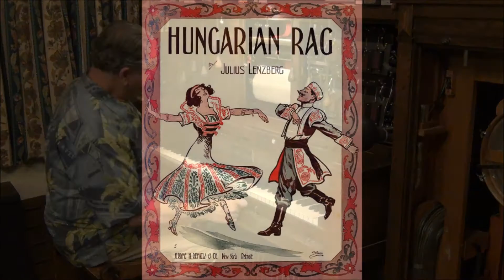"Hungarian Rag" Joe Rinaudo at the American Fotoplayer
Joe Rinaudo performing at the American Fotoplayer  "Hungarian Rag" by Julius Lenzberg (1913)